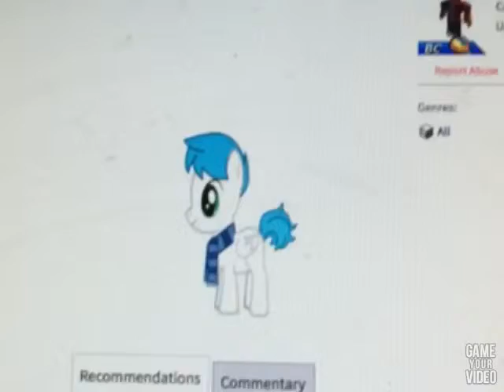Message to Trot Trot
Please answer